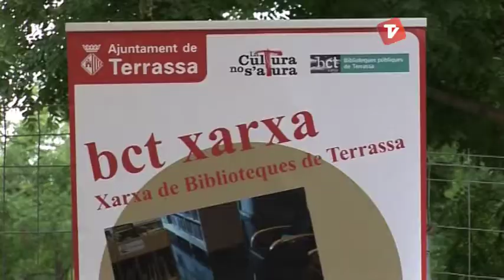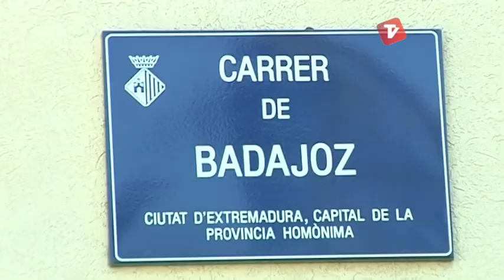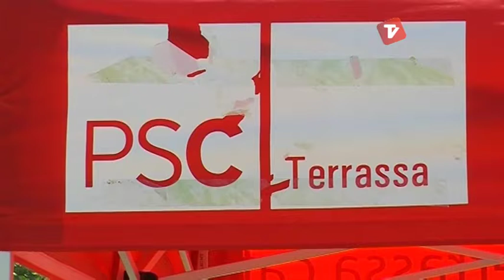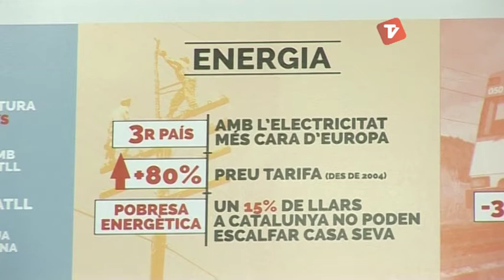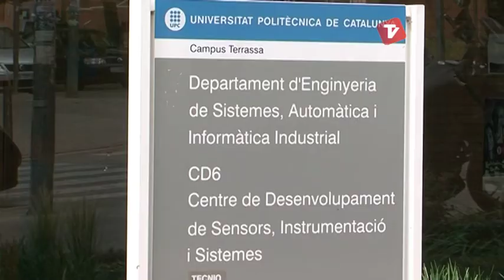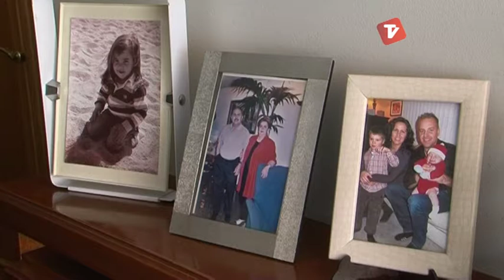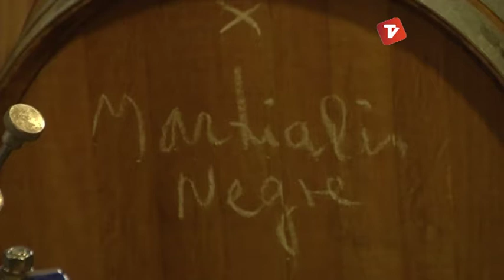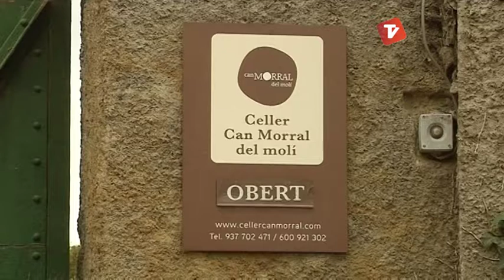Notícies Matí de Canal Terrassa Vallès dijous 15-05-2014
Notícies Matí de Canal Terrassa Vallès d'aquest dijous 15 de maig de 2014.